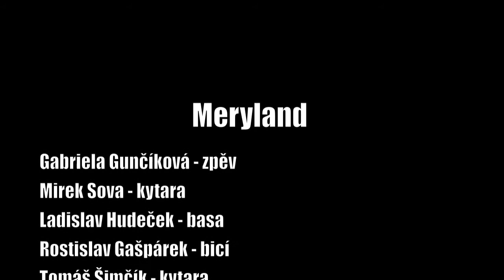MERYLAND Love Hurts